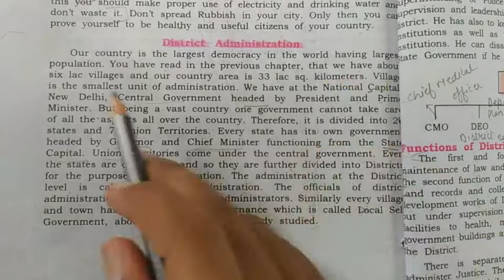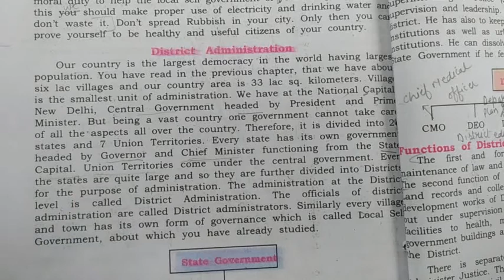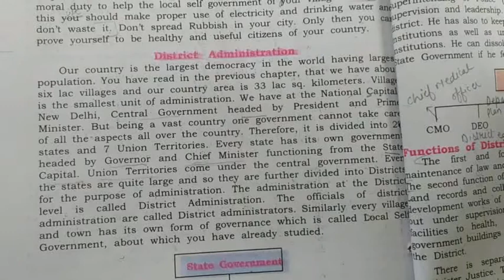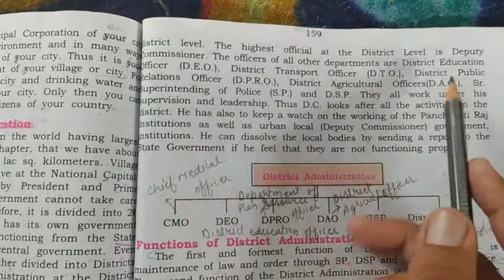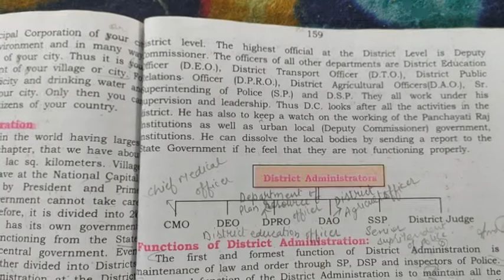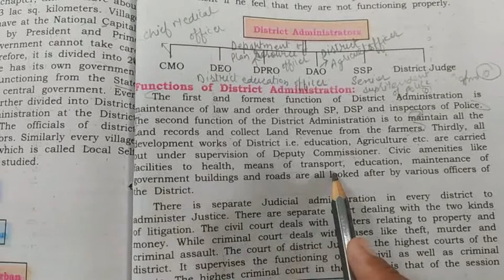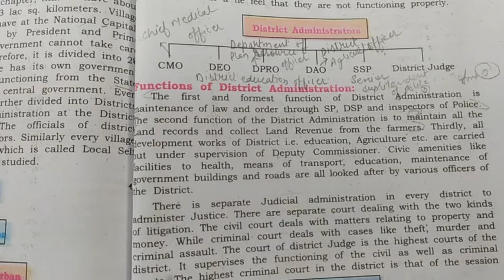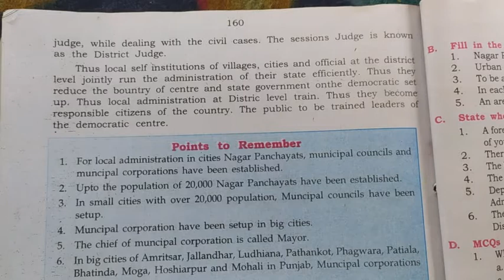Class 6 ; chapter 21 part-4